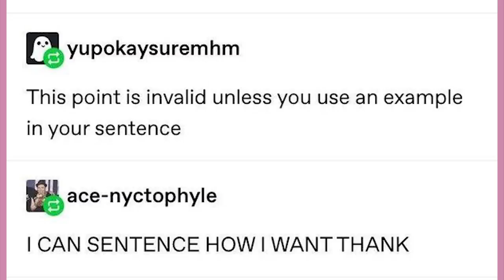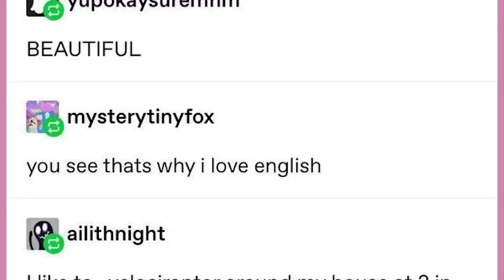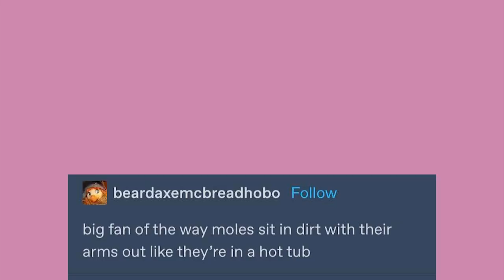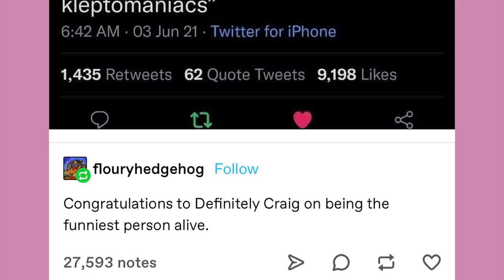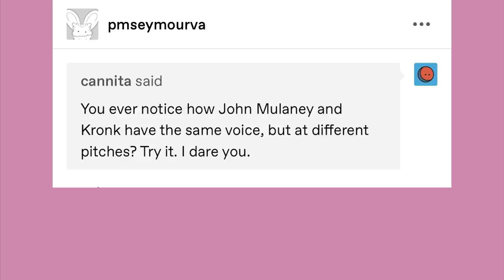Brain Must Brain Logically | Late Night Tumblr Posts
NEW EDITOR- meet Andy

Got Stuff You'd like to Send? Send it to:
P.M. Seymour